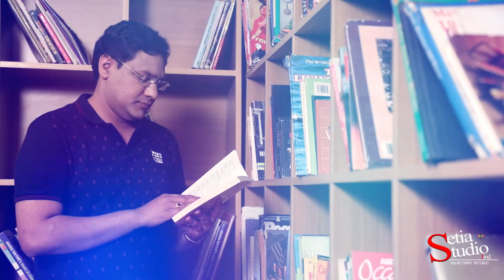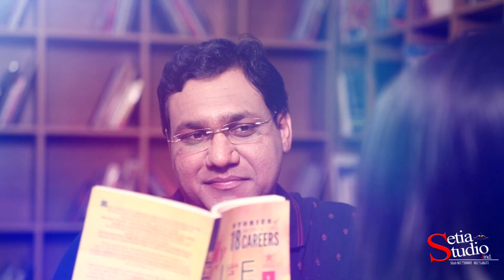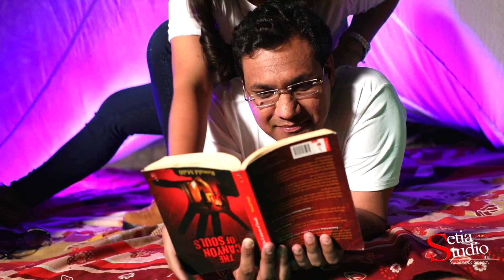PRE WEDDING SHOOT 2018 || HARSH & DIKSHA || SETIA STUDIO JIND ||PH NO 9812709995